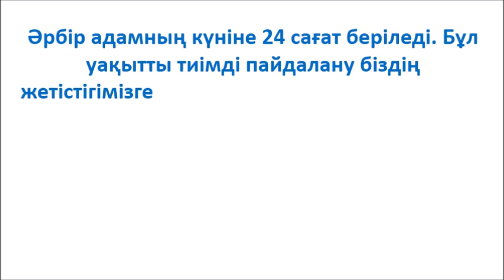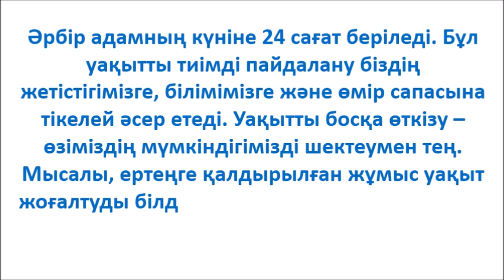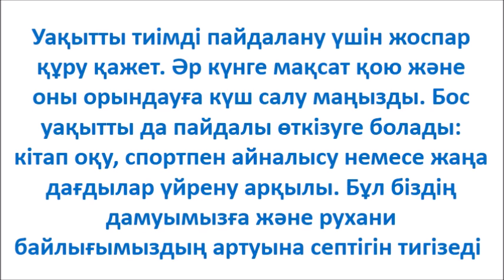уакыт алтыннан кымбат эссе